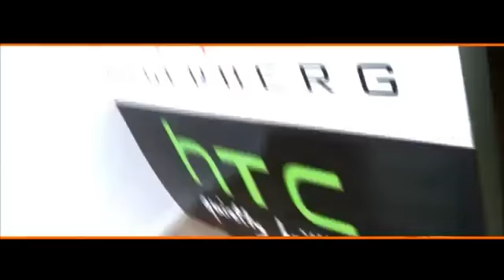Promo Bilderberg SportNext 2012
Tijdens het SportNext 2012 Sportmarketing congres mocht Bilderberg de slotpresentatie voor haar rekening nemen. Als introductie lieten zijn een video maken over hun connectie met de autosport als sponsor van het Porsche Groep Zuid team in het Dutch GT.